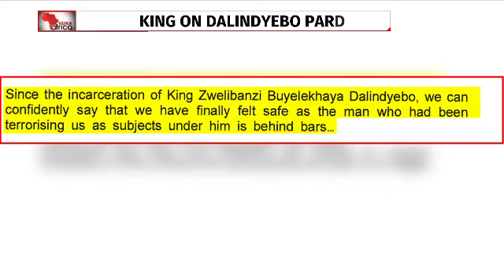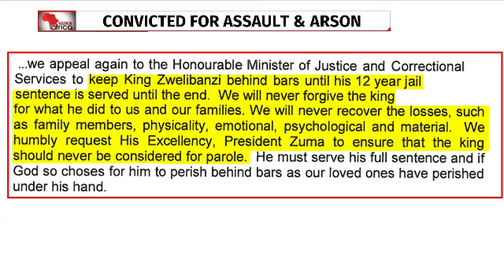Gauteng fires 66 crooked cops